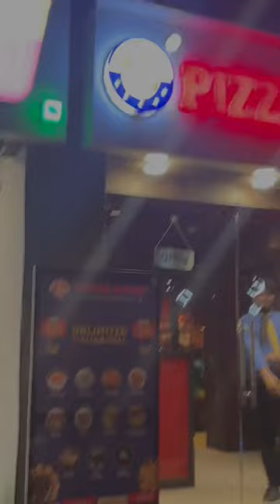A DAY IN MY LIFE 😮‍💨🫶🏻 || birthday night